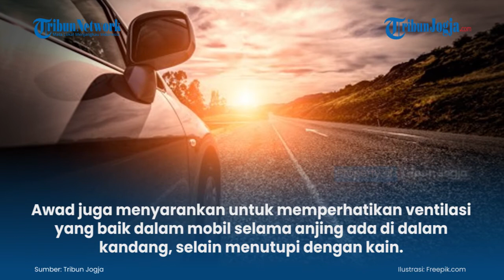Tips Nyaman Bermobil Bersama Anjing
Membawa anjing berpergian dengan mobil memang tidak bisa sembarangan. Anjing bisa saja merasa stres dan tidak nyaman selama perjalanan.

Dr Magdoline Awad, kepala dokter hewan di Greencross The Pet Company mengatakan, sangat penting bagi anjing untuk menggunakan pengaman mobil yang tepat.

(jek)